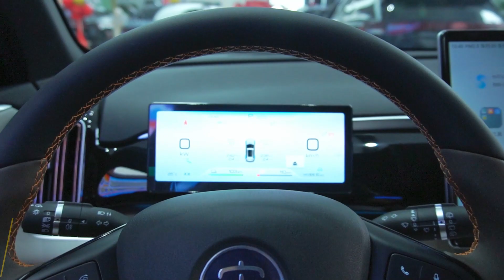BYD Song Pro DM-i Sedan